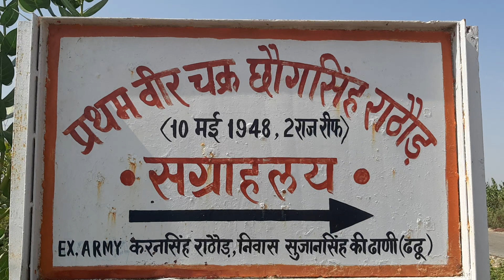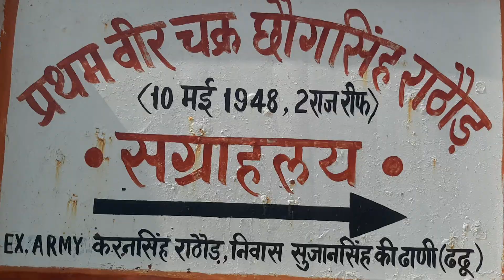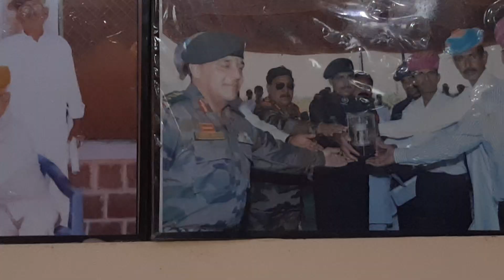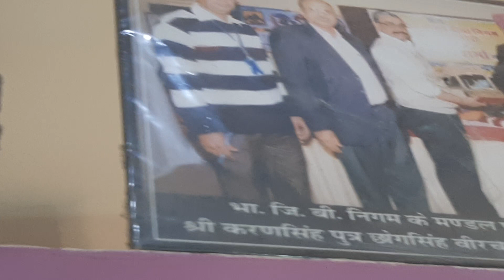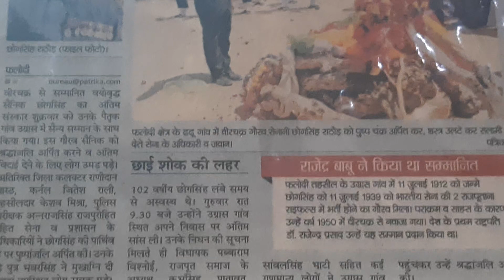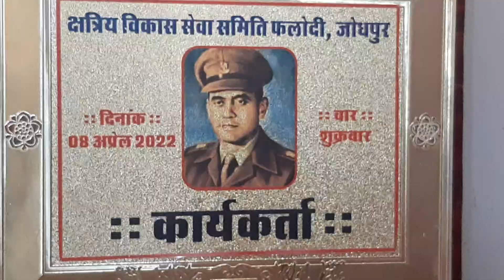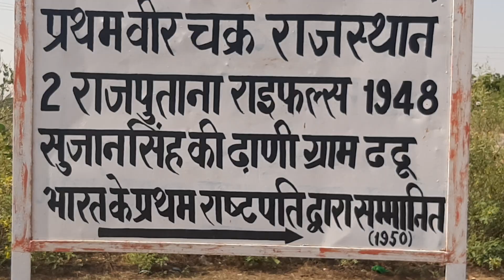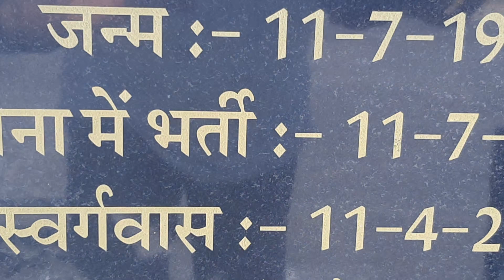भारतीय सेना के प्रथम वीर चक्र विजेता स्व.श्री छोग सिंह राठौड़ निवासी ग्राम ढढू,फलोदी-संग्रहालय/स्मारक